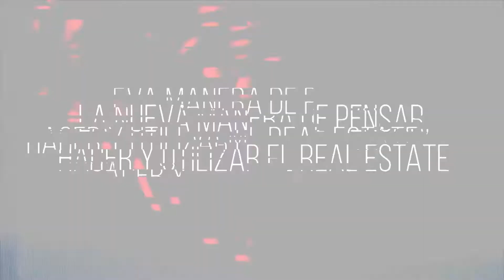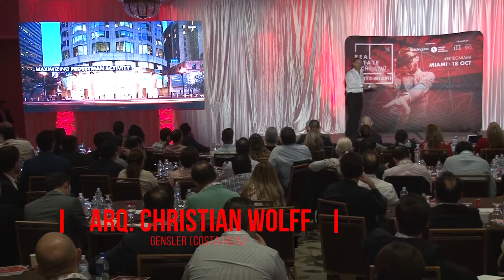Real Estate Tech Miami RETEC 2018 - CHRISTIAN WOLF